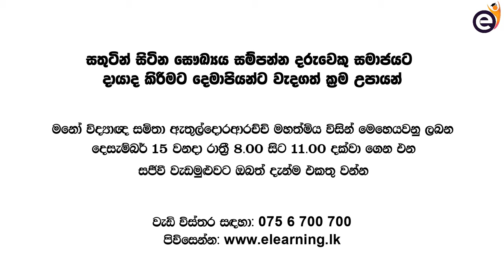බතික් Fashion අධිපතිනියගේ සාර්ථකත්වයේ ගමන| Hasini Ekanayaka & Madhushi Nikeshala Perera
Effective Parenting Techniques with Samitha Ethuldoraarachchi වැඩමුළුව සඳහා

ළග ළගම එන සියලුම eLearning.lk නොමිළේ සම්මන්ත්‍රණ සහ පාඨමාලා වල විස්තර දැනගන්න